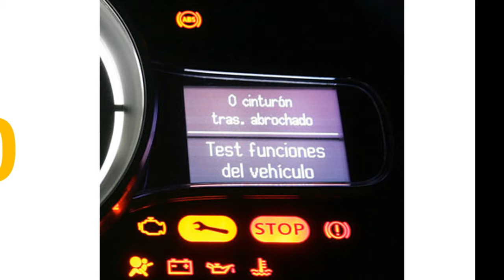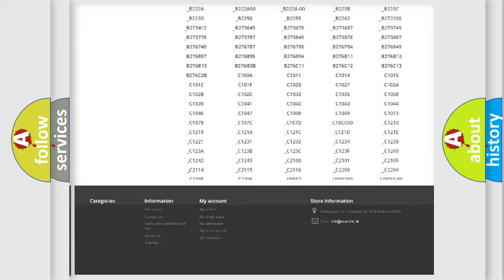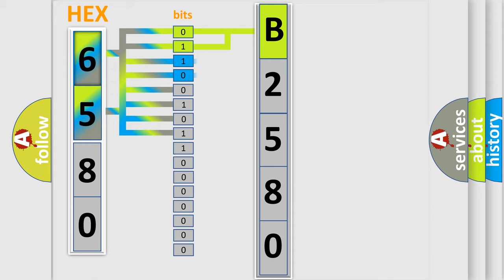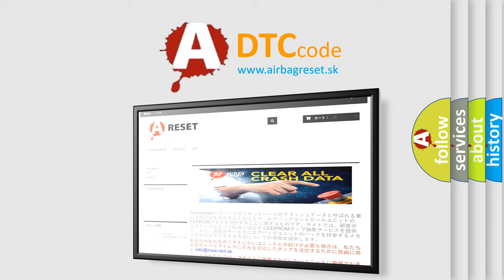DTC Dodge B2580 Short Explanation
Contents:
0:21 Basic DTC analysis according to OBD2 protocol standard.
1:48 Insight into programming
2:58 A diagnostically understandable description of the Diagnostic Trouble Code
3:05 Basic error definition

Make:
Dodge
Code:
B2580
Definition:
Driver Window Position Sensor(S) No Signal
Description:
The Window Motor Hall Sensor does not generate a signal during a window movement.
Cause:
DRIVER WINDOW HALL SENSOR CIRCUIT FAULTY WIRINGDRIVER WINDOW MOTORDRIVER DOOR MODULE (DDM)